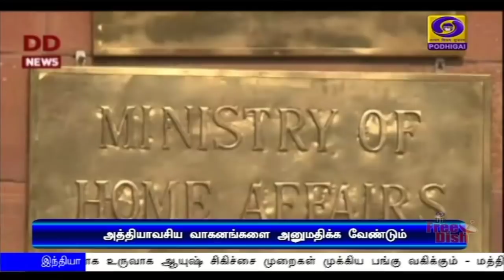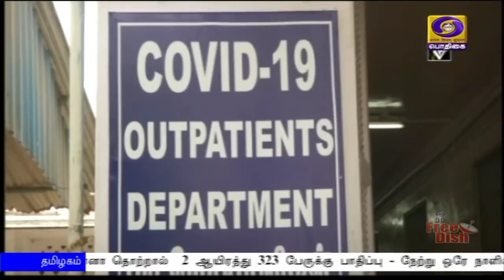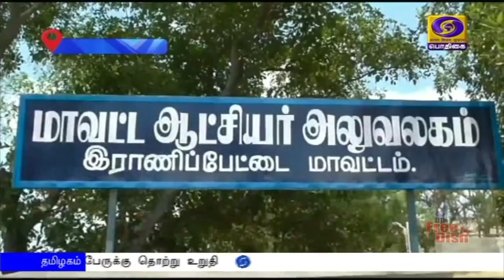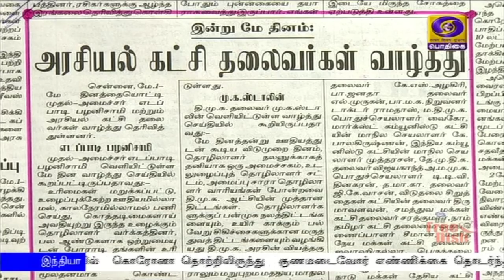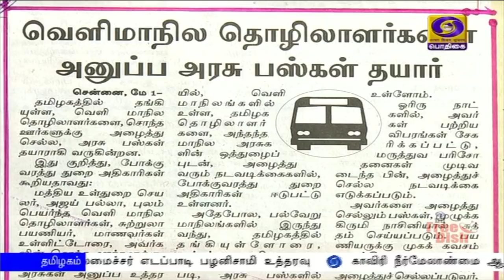பொதிகை காலை 8.00 மணி செய்திகள் [01.05.2020]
1)  பாதுகாப்புத்துறைக்கு தளவாடங்கள் இறக்குமதி செய்வதை குறைத்து உள்நாட்டிலேயே உற்பத்தியை அதிகரிக்க வேண்டும் -
வெளிநாட்டு முதலீடுகளை ஈர்ப்பது தொடர்பான ஆலோசனைக் கூட்டத்தில் பிரதமர் நரேந்திர மோதி வலியுறுத்தல்

2) இந்தியா பொருளாதார ரீதியில் வல்லமை மிக்க நாடாக உருவாக ஆயுஷ் சிகிச்சை முறைகள் முக்கிய பங்கு வகிக்கும் - மத்திய அமைச்சர் நிதின் கட்கரி

3) ஆஸ்திரேலியா, நியூசிலாந்து, ஃபிஜி, பப்புவா -நியூகினியா மற்றும் பசிபிக் தீவு நாடுகளின் இந்திய தூதர்களுடன்  வெளியுறவுத்துறை அமைச்சர் ஜெய்சங்கர் காணொளி காட்சி மூலம் ஆலோசனை - கொரோனா தொற்றால் ஏற்பட்டுள்ள சூழ்நிலைகள் குறித்து ஆய்வு.

4)  இந்தியாவில்  கொரோனா தொற்றிலிருந்து  குணமடைவோர் எண்ணிக்கை தொடர்ந்து அதிகரிப்பு -  8 ஆயிரத்து  373 பேர் குணமடைந்து வீடுதிரும்பினார்கள்.

5) தமிழகத்தில் கொரோனா தொற்றால்  2 ஆயிரத்து 323 பேருக்கு பாதிப்பு - நேற்று ஒரே நாளில் 161 பேருக்கு தொற்று உறுதி.